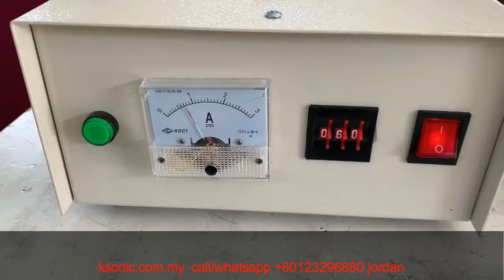ULTRASONIC SPOT WELD SGH0535 35KHZ CHICKEN POULTRY PP CONVEYOR BELT